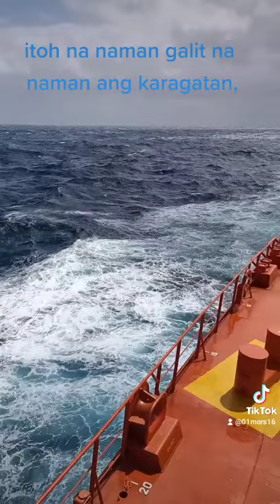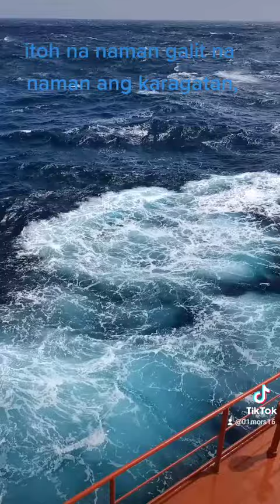the anger sea,